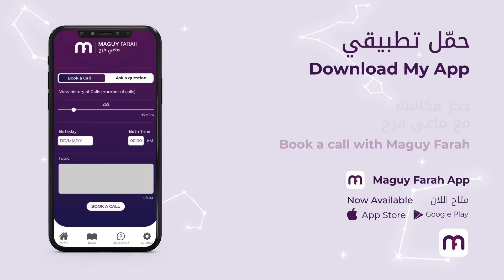ماغي فرح- برج القوس- الصعيد العاطفي لشهر ايار - مايو -٢٠٢٣ /Maguy Farah - Sagittarius -May 2023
22 تشرين الثاني/ نوفمبر/ November - 20 كانون الأوّل/ ديسمبر/ December